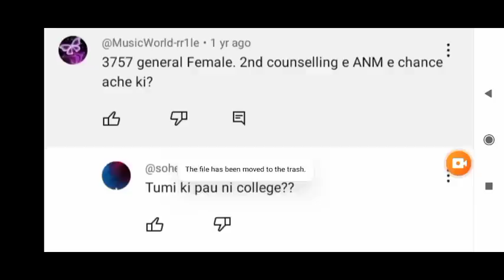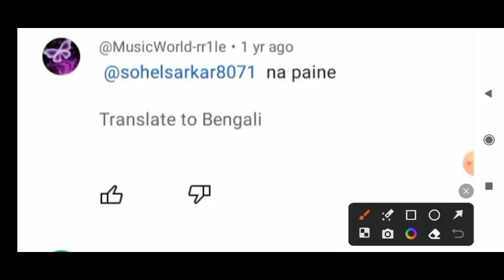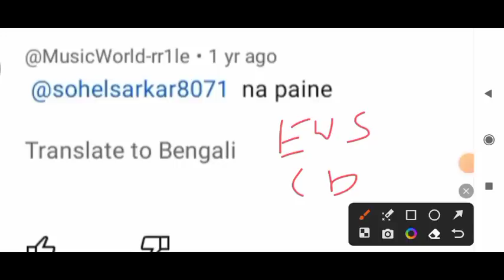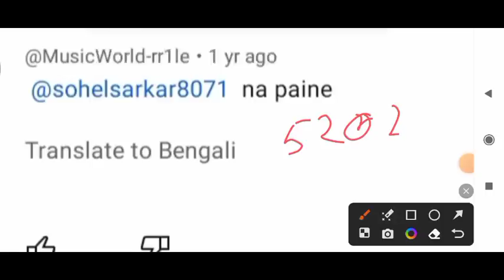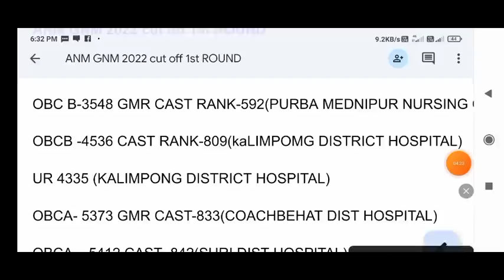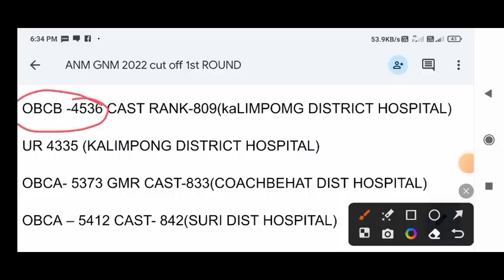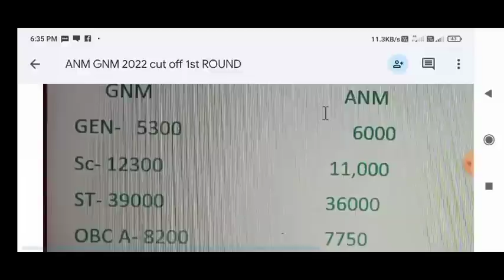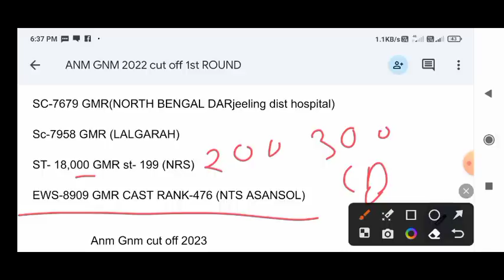Anm Gnm 1st round cut off 2023|Anm gnm cut off marks 2023|Anm Gnm counselling process 2023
gnm nursing 2023 admission,gnm anm nursing 2023,career in anm nursing,nursing salary,bsc nursing vs anm,gnm nursing 2023,anm nursing 2023,nursing admission 2023,

pritam biology bio solution ,pritam biology anm gnm
studyclassanmgnm,anm gnm koto pele sorkari college,
beat4bio, safollo bangla ,career dishary academy, samrat  exclusive, debapriya sarkar ,study class by s.ghosh
carrerdisharyacademy,safollobangla,pritam biology,beat4bio by rohit, Study class by s.Ghosh,nure arushi,Debapriya sarkar, anm rina ,manabi barman vlogs